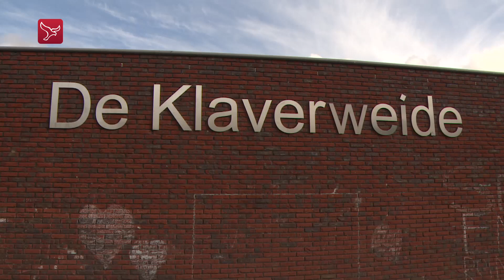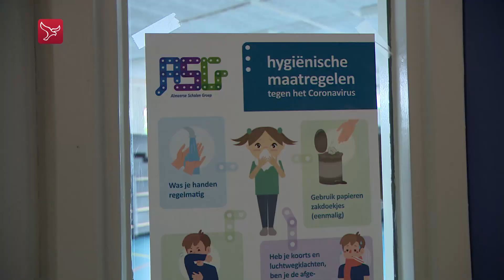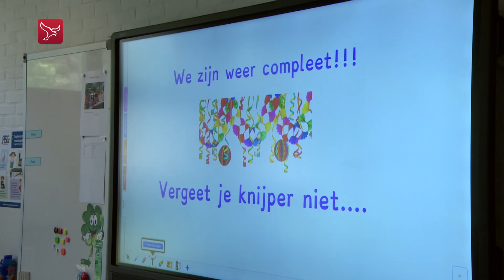De basisscholen zijn weer volledig open!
De basisscholen draaien sinds maandag 8 juni weer volledig. We namen een kijkje bij  basisschool De Klaverweide in Almere Haven.